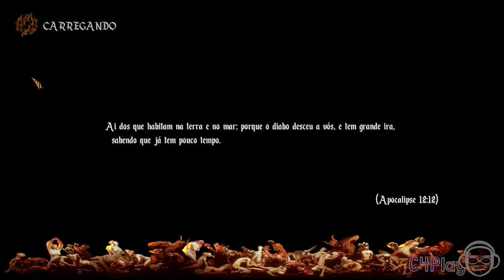QUE CAPETA FRACO!! # Agony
◴Steam : DgTrank87
◷Skype : comeon4playbr
◶PS : TheEms87BR

Meu primo mais velho veio na minha casa conversar comigo e ele riu do meu "headset de gravação", mas acreditem se quiser, funciona que é uma beleza... Então para as gravações seguintes, estarei utilizando a minha gambiarra e f-o-d-a-s-e a beleza!!